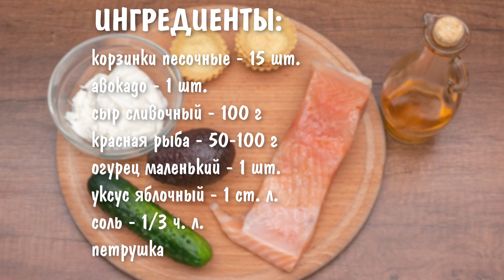Закуска Тарталетки с начинкой на Праздничный стол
Закуска Тарталетки с начинкой на Праздничный стол. Готовится не сложно и на столе выглядит красиво и празднично. Рецепт песочных корзиночек также есть у меня на канале

Понравилось видео?

ИНГРЕДИЕНТЫ:
корзинки песочные - 20 шт.
авокадо - 1 шт.
сыр сливочный - 100 г
красная рыба - 50-100 г
огурец маленький - 1 шт.
уксус яблочный - 1 ст. л.
соль - 1/3 ч. л.
петрушка

★ Возвращайте до 18% с покупок на Алиэкспресс и других интернет магазинов